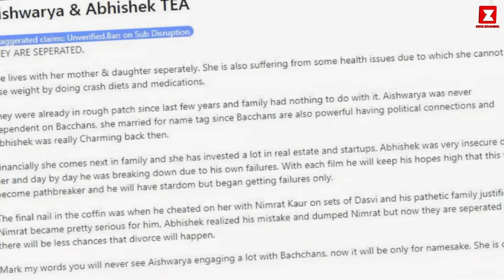Aishwarya Rai Confirm her Separation with Abhisekh Bachchan after getting Engaged with Nimrat Kaur!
Aishwarya Rai Confirm her Seperation with Abhisekh Bachchan after announce his relation with Nimrat kaur!

ErosZooming is an entertainment portal delivering global trending updates, especially for South Asia/Bollywood, across the TV, film industries, and more.

The information presented on this channel is for general informational purposes only. We strive to provide accurate and up-to-date content, but we make no guarantees about the completeness, reliability, suitability, or accuracy of this information for any specific purpose. Any action you take upon the information on our channel is strictly at your own risk. We will not be liable for any losses or damages arising from the use of our content.